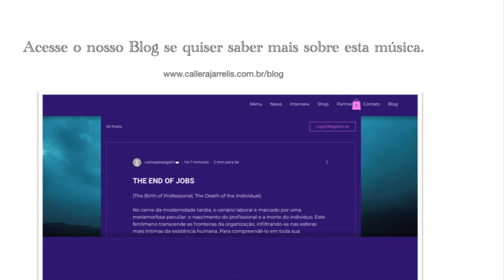The End of Jobs (The Birth of Professional; The Death of the Individual) -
4ª faixa do álbum HAL 9001 - by Callera Jarrelis